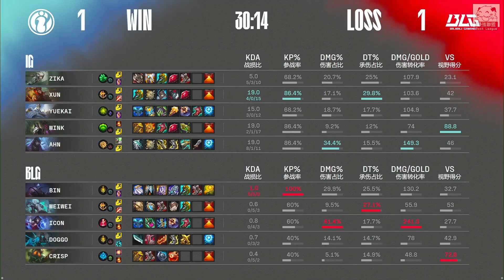BLG vs IG Bin前期天肥300賈克斯開送！IG掌門XUN節奏完爆WeiWei！Game 2 | 2022 LPL夏季賽精華 Highlights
0:00 賽前訪問
0:42 賽前數據 & Ban/Pick
2:03 對戰精華
9:07 賽後數據